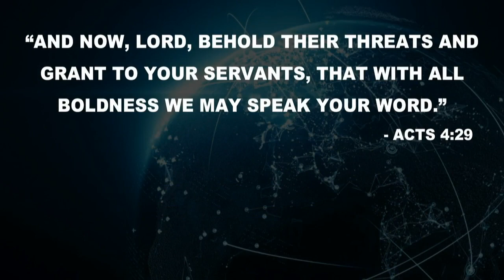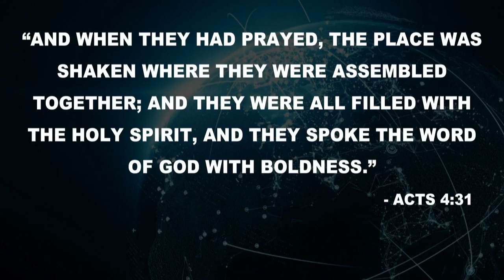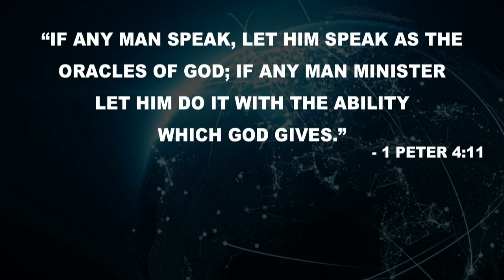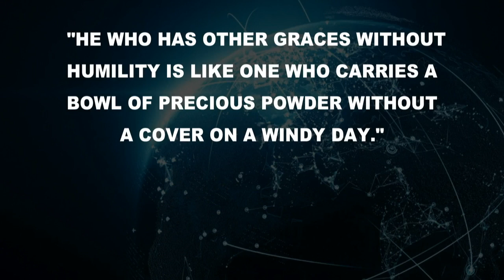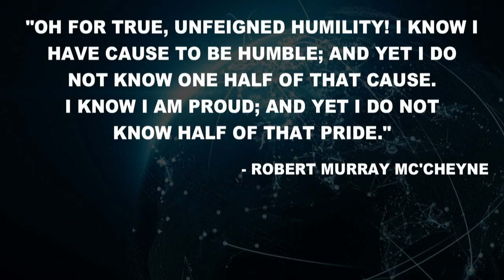Acts 14:1-18 -- Qualities of an Effective Servant Pt 1